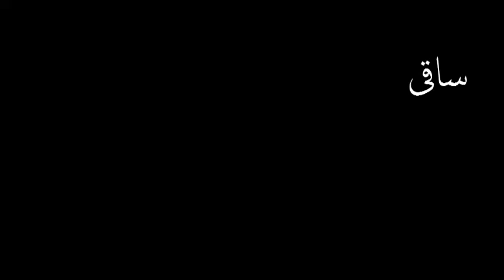انجمن آراء ہے اندو بالا دیوی ۔۔۔!!!۔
*** Merry Diwali To Friends Across The Border ***

Miss Indubal Devi, One Of Most Prominent Disciples Of Zamiruddin Khan Saheb (The Chief Instructor Of His Master's Voice Gramophone Company Of British India), Renders An Oft Rendered Dadra For His Master's Voice Gramophone Company Of British Raj. Delicacies Of Semiclassical Gayaki, Carried Over Intricate Notes Of Hindustani Classical Music, At Its Best. Year Of Recording Is 1922 (Probably).

Side A: Chorro, Ji Chorro Mori Bahiy'aan ! Baali Um'ar Larrkhaiyaan (Dadra).